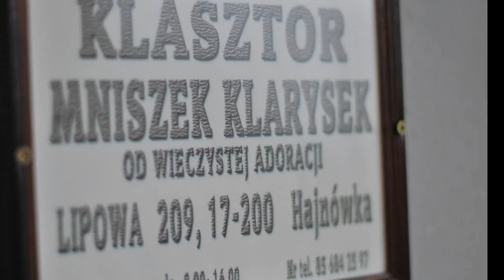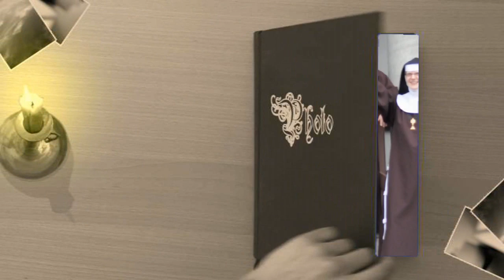Mniszki Klaryski od Wieczystej Adoracji w Hajnówce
Jest to filmik zrealizowany podczas przygotowań do uroczystości pierwszej profesji zakonnej s.Kingi.

ul. Lipowa 209
17-200 Hajnówka